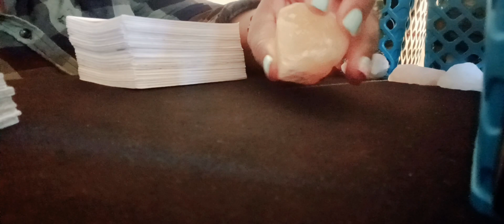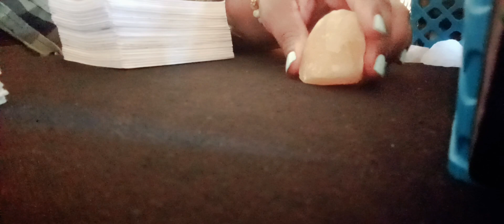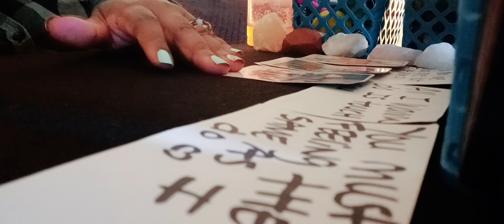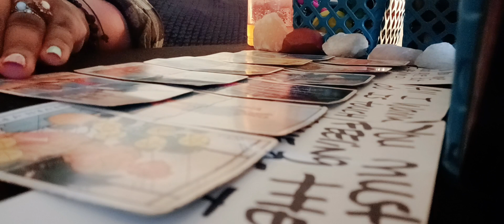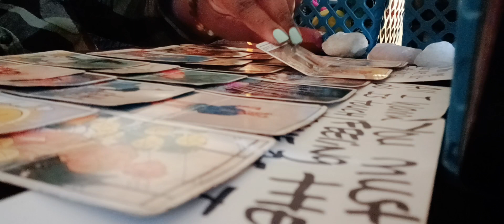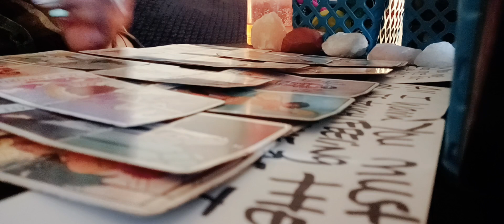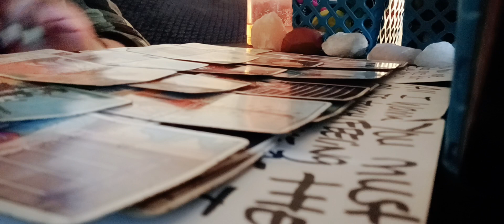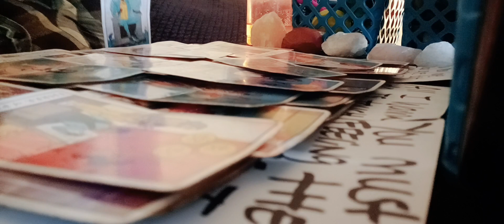Sagittarius ♐️ (wow)This individual loves your smile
hi loves thanks for watching the reading if you are new to the channel share the video like this video subscribe to the channel share the video like this video hit that bell to be alerted to Future reading all readings are General and are for entertainment purposes only if you want a personal reading email me thanks for all the love and support if you want to donate to my channel you can reach me through PayPal using my email address or cashapp all personal reading are email reading only and are now available you can find me on Facebook under Divinely Destined donations are greatly appreciated and welcome same day emergency reading available now$111

$staceywilliams4pf